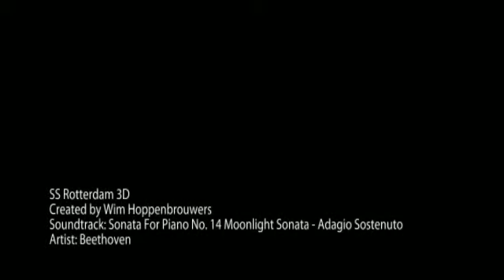SS Rotterdam 3D